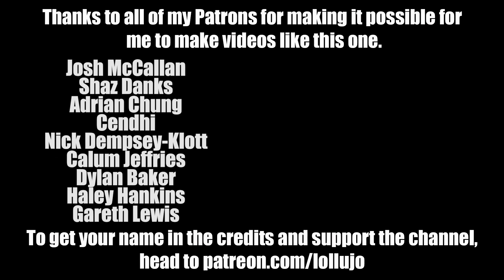Lucy's got a boyfriend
A bit of experimentation on today's vlog, as I try out a new camera angle - let me know what you think of it, it's something I'm planning on using next week in our Disney vlogs. Plus Andy is back from respite and Lucy finally admits that she's got a boyfriend (and makes me drive to pick him up from the bus...)